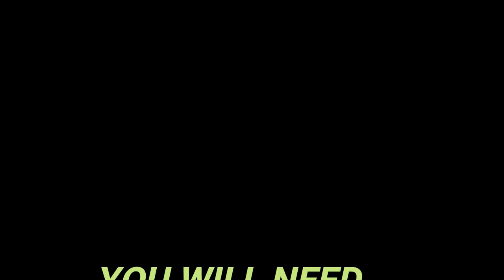"How to use Varnish with Acrylic Paintings" / Acrylic Painting / Marcel Harding Art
In this video, I show you "How to use Varnish with Acrylic Paintings" / Acrylic Painting / Marcel Harding Art